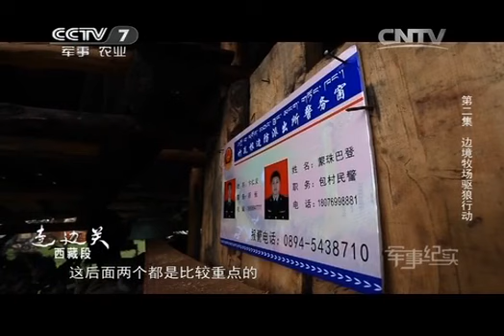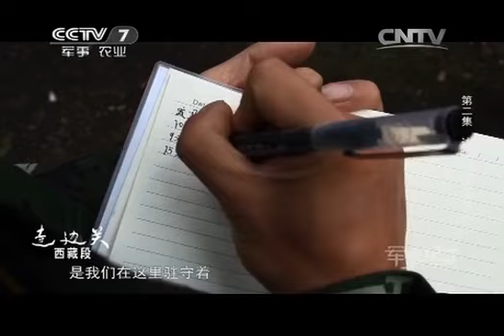20141002 军事纪实 走边关② 边境牧场驱狼行动